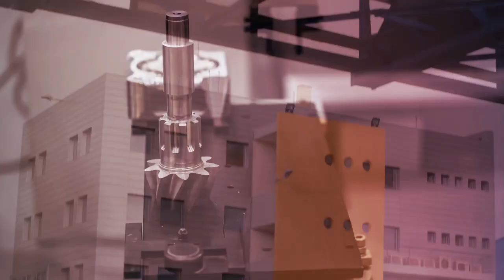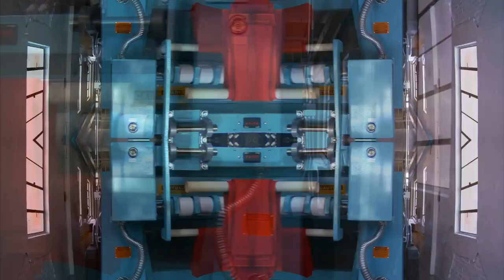TechJack - Roll the Dice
MJS Records recording artist and Belgian techno sensation TechJack crafts a smooth and dark dance song with an ever present and ominous sub bass line in “Roll the Dice”.  The pulsating synths and powerful underlying bass build tension leading to the break, which is a techno lover’s dream of pure techno stabs.  Then the driving kick and deep bass resume and carry it to the finish line.

Roll the Dice was named as a “Hype Pick” by Beatport and hit #8 on the tunes4djs.com Techno Chart in the first week of it’s release!

MJS Records (MJS012) “Roll the Dice” will be an Exclusive Release on Beatport on July 6, 2018 and a Worldwide Release on July 20, 2018.

MJS Records
MJS Records is a San Diego, California based Record Label founded by DJ/Producer/Remixer Golden Boy Mike.  MJS Records releases both vinyl and digital music focusing on trance music, but releases other genres as well.  MJS Records is the record label for the MJS Artist Management artists as well as others from across the globe.  Artists signed to MJS Records include Golden Boy Mike (USA), DJ TL SPANX (USA), GM Music (UK), Denizen (USA), Calte Jones (UK), SamiVeli (Belgium), M’lissa (Netherlands), Nicholas Salazar (USA), Chris Vision (USA), Dawnchaser (USA), Delilah, Latina Princess (USA), TechJack (Belgium), Cat Chapman (UK), Nikos D (Belgium), and D4Domino (Netherlands).

MJS Records has had several of its releases hit the charts, including 2 songs that debuted at #1.  Charting releases include:
• (MJS001) - Angel's Cry by Golden Boy Mike - Top 10 on the tunes4djs.com Trance Chart

• (MJS007) - The Feeling (Nico Salazar Remix) - GM Music & Denizen featuring Calte Jones - debuted at #1 on the tunes4djs.com Dubstep Chart

• (MJS008) – The Feeling (Dawnchaser Remix) – GM Music & Denizen featuring Calte Jones – debuted at #8 on the tunes4djs Top 10 Trance Chart and at #74 on the djtunes Top 100 Trance Chart

• (MJS009) - Ricochet by Chris Vision & DJ TL SPANX - debuted at #1 on the tunes4djs.com Electro House Chart

• (MJS012) – Roll the Dice by TechJack – debuted at #8 on the tunes4djs.com Techno Chart.

MJS Records has also had 5 of its songs named as Beatport Hype Picks.

Our logo is inspired by the design of influential record labels in founder Golden Boy Mike's past, such as the first house music label in Chicago, DJ International, and the label that first featured the turntable on it's jackets, Def Jam.  The logo is hand-drawn, not a picture, which makes it even more remarkable.  The lightning bolts are from Golden Boy Mike's first hand-drawn logo in the mid 1980's when he was aspiring to be a dj.  Now almost 30 years later it has come full circle with the launch of MJS Records.